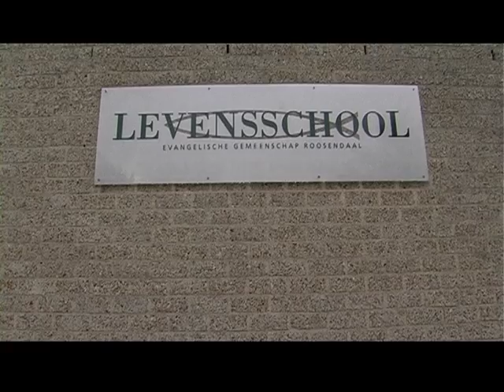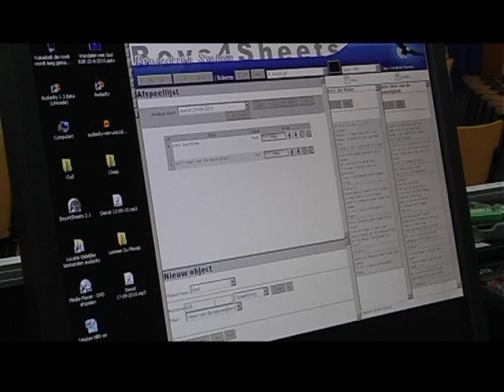Michiel de la Tourette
Een portret van Michiel Balemans. Uit de serie: Mijn Tic en Ik. Door: Valerie de Bie
Project: Camjo, FHJ Tilburg